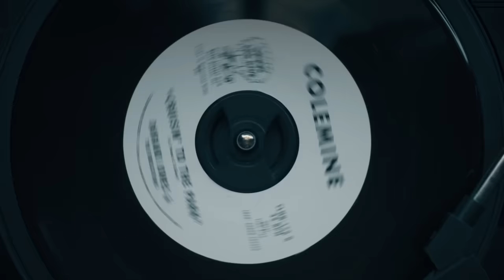Durand Jones & The Indications - Cruisin' to the Park (Official Video)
Directed, produced, shot, and edited by Jude Gonzalez / Film Junkies Productions